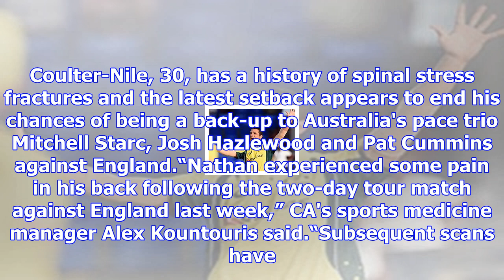Back injury wrecks coulter-nile’s ashes chances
Australia’s fast bowler Nathan Coulter-Nile.   | Photo Credit: Reuters more-in Australian fast bowle...